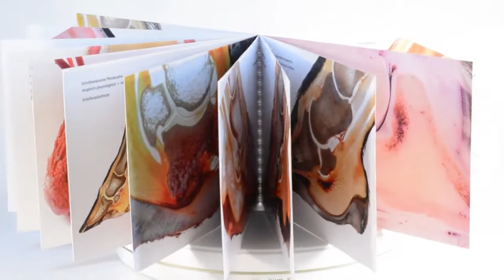Ringbuch Hufanatomie deutsch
Das praktische Ringbuch zur Anatomie des Pferdehufs: echte anatomische Einblicke für ein besseres Verständnis von Huf, Hufpflege, Hufbeschlag und Huferkrankungen